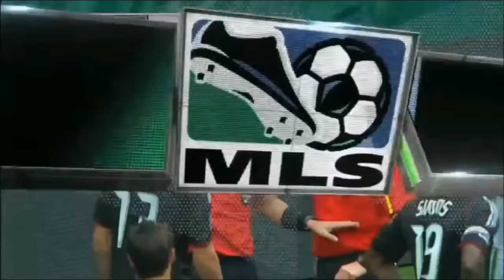Racism on the peak in football:say no to racism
In this vedio some clips of worst racism happened in football